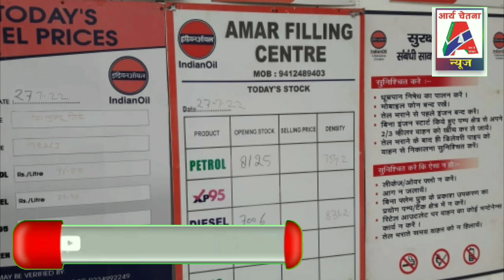डीजल चोरों ने पेट्रोल पंप के सेल्स मैनेजर को गोली मार दी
बरेली मीरगंज बरेली अमर फिलिंग स्टेशन नेशनल हाईवे निकट ग्राम पंचायत कुल्चा खुर्द के समीप अज्ञात डीजल चोरों ने पेट्रोल पंप के सेल्स मैनेजर सुनील कुमार की गोली मार दी जिनकी अस्पताल ले जाते वक्त मौत हो गई l
बताया जाता है कि आज सवेरे 4:30 बजे यूपी 17 11 ए टी 11 77 एलपी 12 टायर लोडेड वाहन रामपुर की दिशा से आ कर पेट्रोल पंप के सामने रुकी थी  ट्रक चालक विनोद कुमार पुत्र रामपाल निवासी ग्राम पंचायत बावली जिला बागपत  नींद के कारण गाड़ी में सो गया इसी दौरान डीजल चोरों का एक सफेद रंग का वाहन सड़क पर आकर रुका जिसकी सूचना पेट्रोल पंप के चौकीदार विक्की शर्मा ने मैनेजर सुनील कुमार को दी मैनेजर सुनील कुमार और चौकीदार अपने साथियों को लेकर रोड की तरफ बढ़े की डीजल टैंक से तेल चुराने का प्रयास कर रहे बदमाशों ने सुनील कुमार पर फायर झोंक दिया और पूरब की दिशा में अपना वाहन लेकर फरार हो गए गोली लगने से सुनील कुमार लहूलुहान हो गए जिन्हें एंबुलेंस की सहायता से मीरगंज सरकारी अस्पताल ले जाया गया जहां से गंभीर स्थिति के कारण बरेली भेजा गया जहां जिला अस्पताल पहुंचने पर सुनील कुमार को मृत घोषित  दिया घटना की सूचना पर पहुंची पुलिस ने जांच पड़ताल शुरू कर दी l
बताया जाता है कि पिछले काफी अर्से से तेल चोर गिरोह मीरगंज क्षेत्र में सक्रिय है यह हाईवे के किनारे खड़े वाहनों से तेल चोरी कर रफू चक्कर हो जाता है पिछले 3 महीने पहले पंजाब केसरी ढाबा के समीप वरुणा
कंपनी के कंटेनर से लगभग 35000 का तेल चुराकर फरार हो गए थे मीरगंज क्षेत्र में हुई इस घटना को लेकर लोगों में काफी रोष व्याप्त है
आर्य चेतना न्यूज से तहसील प्रभारी अजय कुमार सिंह कि रिपोर्ट